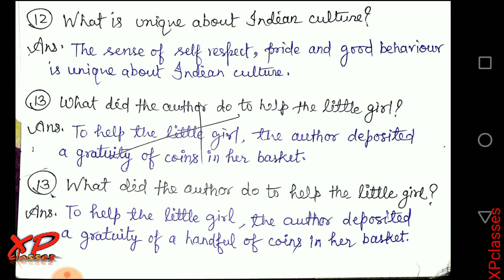Class 12 English Prose Chapter 1 | A Girl With A Basket Question & Answer 2 | William C Douglas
Class 12 English Prose Chapter 1 A Girl With A Basket Question & Answer (2)

जय हिंद.
वन्देमातरम..